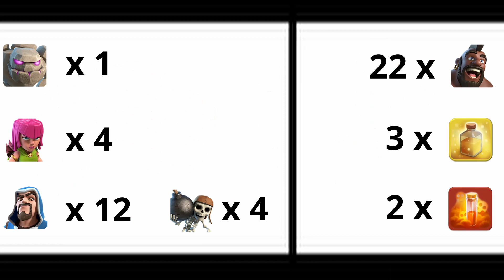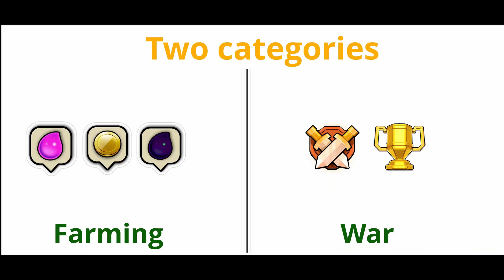TH8 Attack Strategy - All townhall 8 essential attack strategies 2021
This video has all th8 attack strategy or essential strategies that you are ever going to need. These are best th8 attack strategies 2021, it has all the dominant farming strategies of townhall 8 and also dominant war strategies. So you can call this list either th8 best war attack strategy 2021 or th8 best war attack strategy or best th8 attack strategy in general. I have collected the top th8 attack strategy or top th8 attack 2021 to showcase in this video and to be honest I am quite proud how the video came up you can leave your thoughts as I am still improving. Th8 attack strategies have the following strategies :
 - th8 drag zap attack or Dragons in general
 - th8 govaho or Golems Valyries and Hogs
 - th8 goho or Golems and Hogs
 - th8 mass hogs or well that's just mass hogs
 - th8 gowipe or Golems Wizards and Pekkas
 - th8 mass valk attack  or well that's just mass red heads
You can call them all together best th8 army. Use them for th8 best war attacks or just coc th8 attack strategy in general.

🕒 Time Stamps 🕒
0:00 Intro & Welcome Note
0:29 Farming 1 - Barch
1:04 Farming 2 - Meat Shield (i)
2:33 Farming 3 - Meat Shield (ii)
4:00 Farming 4 - Dark Elixir Farming
5:49 Farming 5 - Balloon Parade
6:30 War & Trophy 1 - Dragons
8:18 War & Trophy 2 - Goho
9:58 War & Trophy 3 - GoVaHo
11:35 War & Trophy 4 - Gowipe
13:01 War & Trophy 5 - Mass hogs
14:35 War & Trophy 6 - Mass Valyries
16:06 Outro & Ending Note